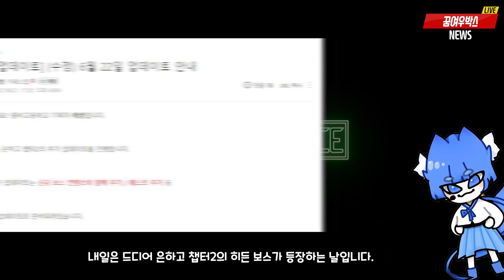[좀비고속보] 은하고 챕터2 히든보스 등장! 신규 무기와 퀘스트까지?! (은하고 챕터2 확장팩 업데이트/오류수정/엘프고 코믹스 5권 쿠폰/좀비스쿨: 토끼좀비편)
엘프고 먕들 오랜만이네먕
날아가먕 날개 귀엽먕
그래서 히든 보스는 누군지 왜 안밝히먕?
궁금하먕🐑

*자료 출처:
좀비고등학교 공식카페

*쪼동이기자:
꾸미그림♡

[방송 안내]
목요일 오후 7시 [좀비고 시참]
토요일 오후 9시 [꿈여우 라디오]
일요일 오후 5시 [랜덤 게임]
요일/시간 랜덤 [은하고 버스] [모동숲&배그] [미토피아]